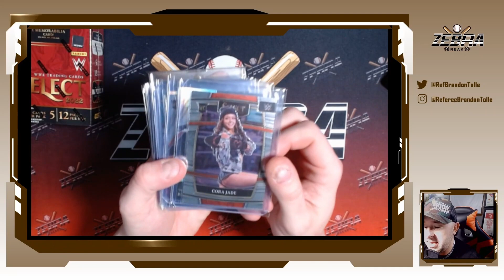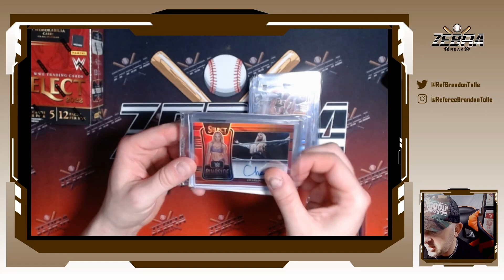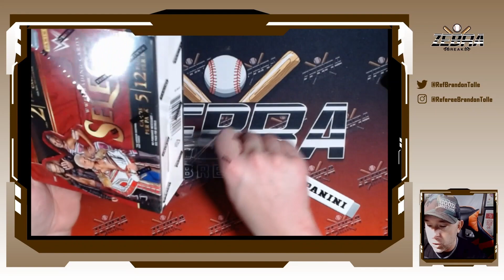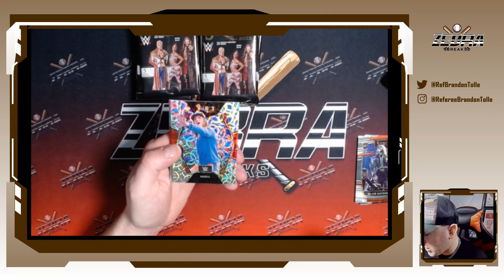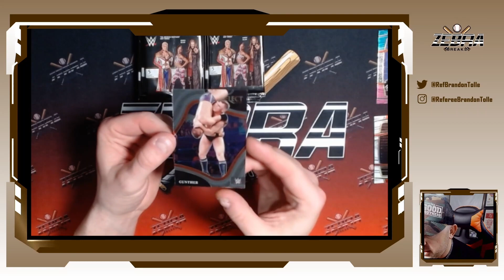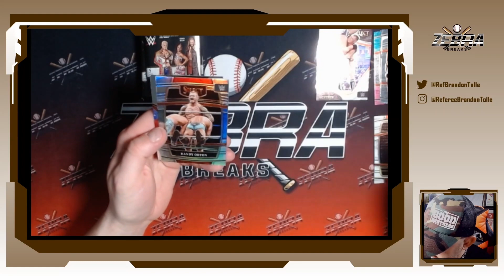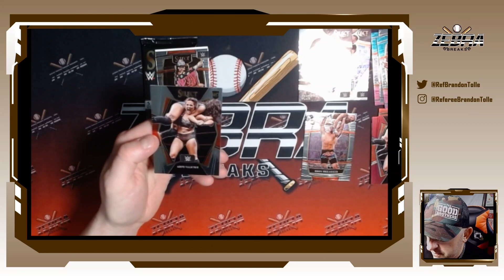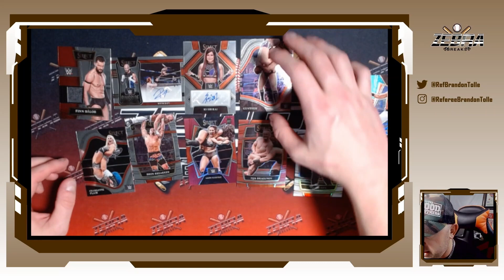How Many Huge Autos in 2022 WWE Select Debut Edition?1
How many HUGE Autos in the 2022 WWE Select Debut Edition?! We find out today! After weeks of delay, 2022 WWE Select is Here, the 2nd product under the new Panini License, we see the staple of Football and Basketball, come to WWE Trading Cards! Parallels, Autos, Tye Dye and MORE!!

Hope you Enjoy! Share and Spread the word!

Get all you Gaming Mat needs at Inked Gaming.

Check me out every Thursday Night on IMPACT Wrestling! 8pm ET/7pm CT on AXS TV and Youtube IMPACT Insiders!